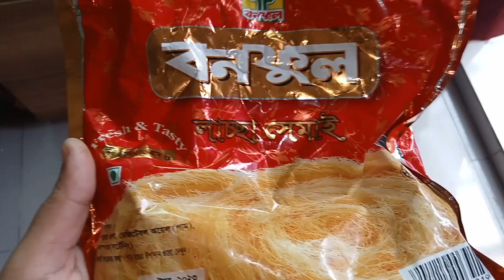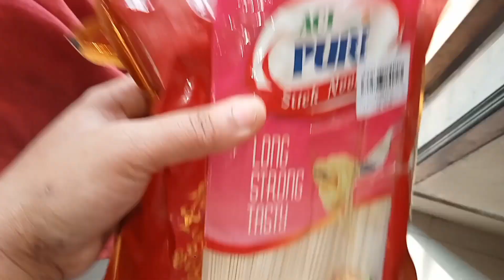পৃথিবীতে একমাত্র সত্যি হচ্ছে মৃত্যু। আর এই মৃত্যুর স্বাদ সকল প্রাণীকেই গ্রহণ করতে হবে।